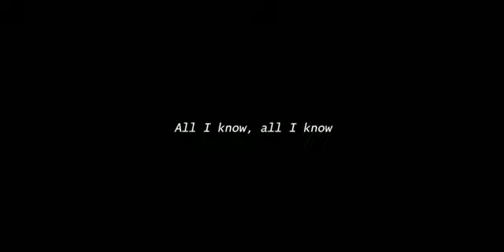loosing game spent time addicted#